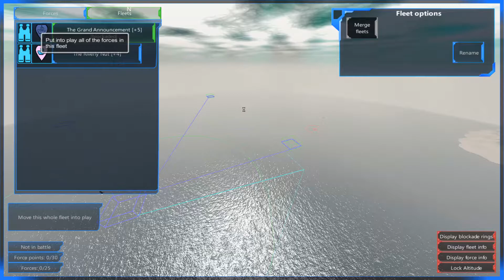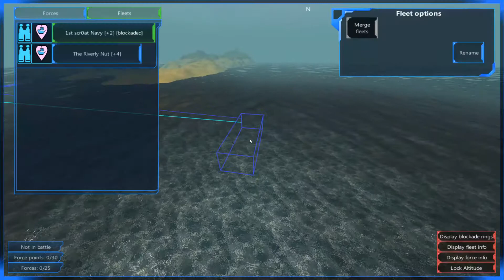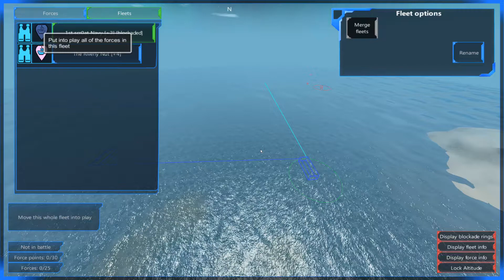From The Depths Let's Play - Episode #32 - The Mine Field [Gameplay]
In this next episode of our From The Depths let's play, we deploy the newly created GrandiousMk1 into battle. With a fleet of 5 we hit the ground running by sending them headfirst into battle. Mines. Mines everywhere!

From The Depths lets you design, build and take first-person command of battleships, planes, submarines, space ships, hot air balloons and more! From the depths gameplay and let's play from the depths are synonymous with greatness.